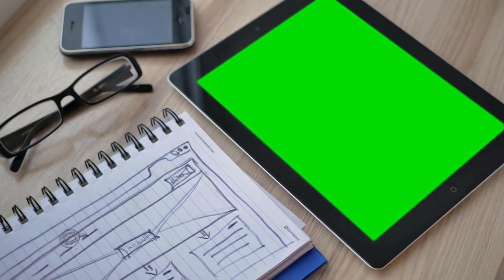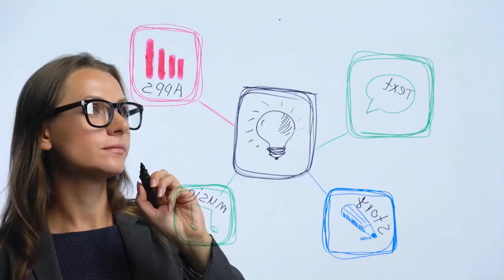One Habit I Gave Up That Increased My Success By 99%